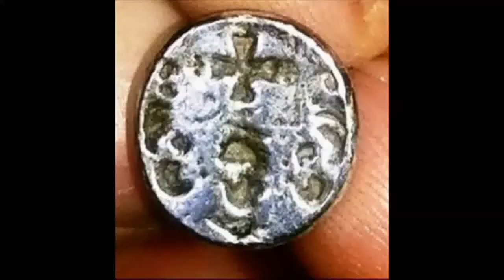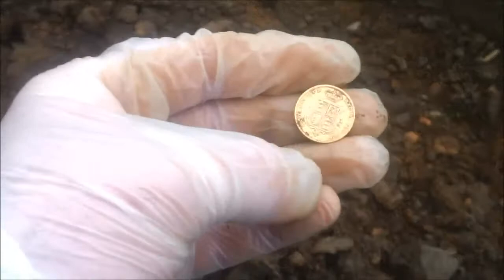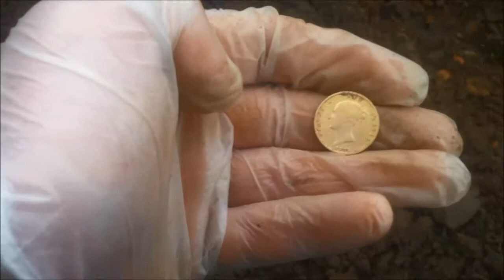Garrett Lads find a rare victorian half sovereign. Metal detecting cumbria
Garrett Lads Metal Detecting Cumbria, Uk Had a break in the weather so decided to head out to a field we have detected lots of times. It had one strip ploughed so we wanted to see if anything new would pop up. 1st dig gives us a victorian half sovereign. My first gold coin